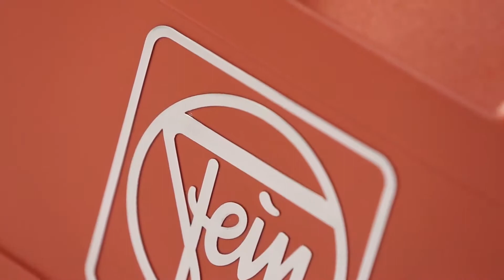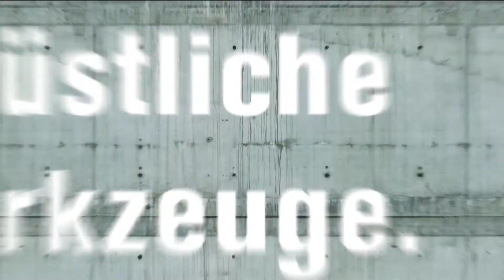Industore Verspanen: FEIN ABOP 13-2 Accu Boormachine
Hier vindt u het FEIN assortiment en meer...